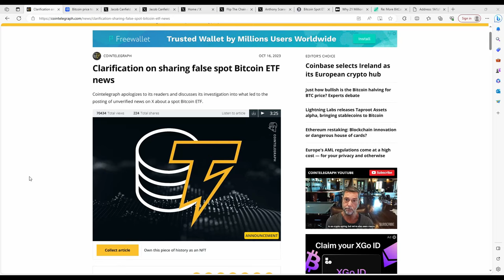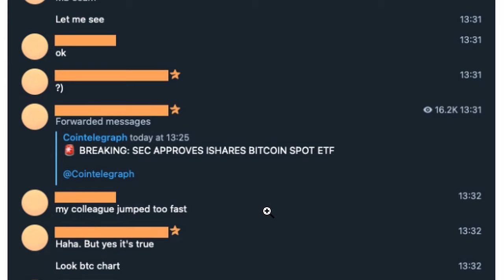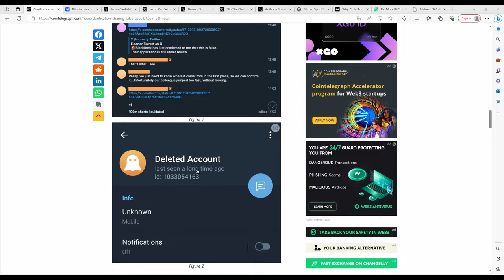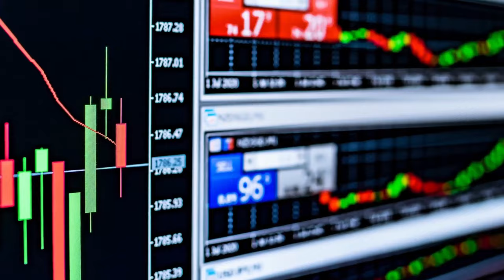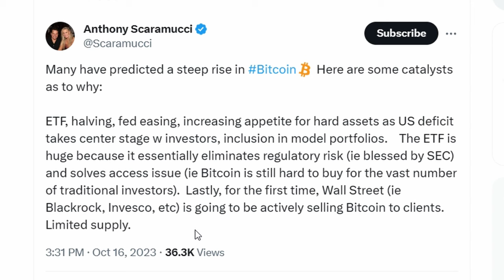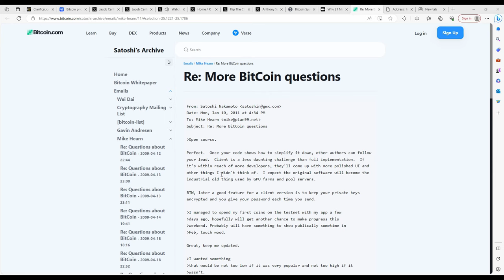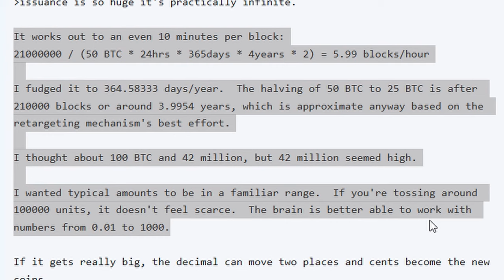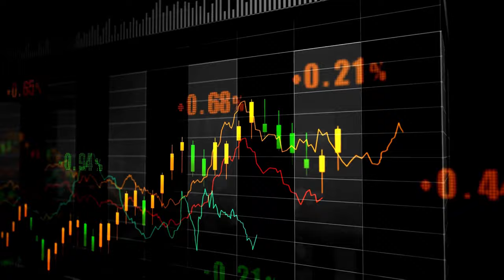Tai Nebus 21mln Bitcoin!? Fake News Iš Cointelegraph. Artėjantis ETF patvirtinimas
Fake news iš Cointelegraph.
Kiek iš tikro bus Bitcoin?
Spot ETF reikalai.